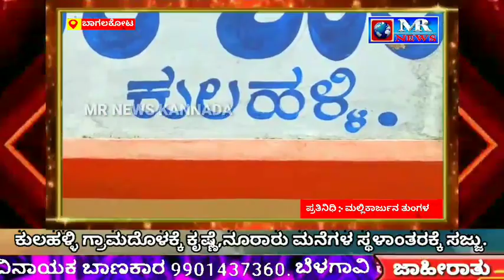ಕುಲಹಳ್ಳಿ ಗ್ರಾಮದೊಳಕ್ಕೆ ಕೃಷ್ಣೆ , ನೂರಾರು ಮನೆಗಳ ಸ್ಥಳಾಂತರಕ್ಕೆ ಸಜ್ಜು.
ಮಹಾರಾಷ್ಟçದ ಜಲಾನಯನ ಪ್ರದೇಶದಲ್ಲಿ ಹೆಚ್ಚಿರುವ ಮಳೆಯ ಕಾರಣ ಸೋಮವಾರ ಮತ್ತಷ್ಟು ನೀರು ಹಿಪ್ಪರಗಿ ಜಲಾಶಯಕ್ಕೆ ಹರಿದು ಬರುತ್ತಿದೆ. ಆಣೆಕಟ್ಟೆಗೆ ಅಂಟಿಕೊಂಡೇ ಇರುವ ಕುಲಹಳ್ಳಿ ಗ್ರಾಮದೊಳಗೆ ನೀರು ನುಗ್ಗುತ್ತಿದ್ದು, ನದಿ ಸಮೀಪವಿರುವ ಕುಟುಂಬಗಳನ್ನು ಸರ್ಕಾರಿ ಶಾಲೆಗಳಲ್ಲಿ ಹಾಗು ತಾತ್ಕಾಲಿಕ ಶೆಡ್‌ಗಳನ್ನು ನಿರ್ಮಿಸಿಸ್ಥಳಾಂತರಿಸುವಲ್ಲಿ ತಾಲೂಕಾಡಳಿತ ಕ್ರಮ ಕೈಗೊಂಡಿದೆ.

ಬಾಗಲಕೋಟೆ ಜಿಲ್ಲೆಯ ರಬಕವಿ-ಬನಹಟ್ಟಿ
ತಾಲೂಕಿನ ಕುಲಹಳ್ಳಿಯಲ್ಲಿ ಎರಡು ಕಡೆಗಳಲ್ಲಿ ಗಂಜಿ ಕೇಂದ್ರ ಪ್ರಾರಂಭಿಸಿದ್ದು, ಸರ್ಕಾರಿ ಶಾಲೆಗಳಲ್ಲಿ ೫೦ ಕ್ಕೂ ಅಧಿಕ ಕುಟುಂಬಗಳನ್ನು ಸ್ಥಳಾಂತರಿಸಲಾಗಿದ್ದು, ಇನ್ನೂ ಅನೇಕ ಕುಟುಂಬಗಳಿಗೆ ಎಚ್ಚರಿಕೆ ನೀಡುವ ಮೂಲಕ ಬೇಗ ಮನೆ ಖಾಲಿ ಮಾಡಿ ಸ್ಥಳಾಂತರಗೊಳ್ಳುವಂತೆ ಗ್ರಾಮ ಪಂಚಾಯ್ತಿ ಹಾಗು ತಾಲೂಕಾಡಳಿತ ಅಧಿಕಾರಿಗಳು ಗ್ರಾಮಸ್ಥರನ್ನು ಮನವರಿಕೆ ಮಾಡುತ್ತಿದ್ದಾರೆ.

*ಮನೆಯೊಳಗೆ ನುಗ್ಗಿದರೂ ಸ್ಥಳಾಂತರಗೊಳ್ಳದ ಜನತೆ*

 ಕುಲಹಳ್ಳಿ ಗ್ರಾಮದ ಸುತ್ತಲಿನ ಹೊಲ ಹಾಗು ವಾರ್ಡ್ ನಂ.೫ ರಲ್ಲಿನ ಸುತ್ತಲಿನ ನೂರಾರುಮನೆಗಳಿಗೆ ನೀರು ನುಗ್ಗಿದರೂ ಇನ್ನೂ ಮನೆಗಳನ್ನು ಖಾಲಿ ಮಾಡದೆ ಹಾಗೇಇದ್ದಾರೆ. ಇಂದು ರಾತ್ರಿ ಮತ್ತಷ್ಟು ನೀರು ಆಗಮಿಸುವ ಮೂಲಕ ಅನಾಹುತವಾಗುವ ಮುನ್ನವೇ ಅಧಿಕಾರಿಗಳ ತಂಡ ಮನೆಗಳಲ್ಲಿರುವ ಕುಟುಂಬಗಳನ್ನು ಒತ್ತಾಯದಿಂದ ಕರೆತಂದು ಸ್ಥಳಾಂತರ ಮಾಡುವಲ್ಲಿ ಹರಸಾಹಸ ಮಾಡುತ್ತಿದ್ದಾರೆ.

*ವರ್ಷ ಹಿಂಗಾದ್ರ ನಮ್ ಗತಿ ಏನ್ರೀ..?:*

 ಪ್ರತಿ ವರ್ಷ ಹೊಲ-ಗದ್ದೆಗಳಿಗೆ ನದಿ ನೀರು ನುಗ್ಗಿ ಬೆಳೆ ಹಾಳು ಮಾಡುವದಲ್ಲದೆ ಬದುಕನ್ನೇ ಮೂರಾಬಟ್ಟೆ ಮಾಡುತ್ತಿದೆ. ಪ್ರತಿ ವರ್ಷ ಹೀಗಾದ್ರೆ ನಾವ್ ಬದೂಕಾದಾದ್ರೂ ಹೇಗೆ? ಎಂಬ ಓರ್ವ ಮಹಿಳೆಯ ಪ್ರಶ್ನೆ ಎಂಥವರ ಕರಳು ಕಿತ್ತು ತಿನ್ನುವಂತಿತ್ತು. ಹಸುಗೂಸು ಸೇರಿದಂತೆ ಮಕ್ಕಳೊಂದಿಗೆ ಶಾಲೆಯಲ್ಲಿದ್ದೇವೆ. ತುತ್ತು ಊಟ ನೀಡುತ್ತಾರೆ. ಆದರೆ ನಮ್ಮ ಬಂಗಾರದ ಬೆಳೆಗೆ ನ್ಯಾಯ ಒದಗಿಸೋರ‍್ಯಾರು? ಸಾಲ-ಶೂಲ ಮಾಡಿ ಬೆಳೆ ಮಾಡಿದ್ದೇವೆ. ಅದೆಲ್ಲ ನೀರು ಪಾಲಾಗಿ ನಮ್ಮ ಬದುಕಿಗೆ ಕೊಳ್ಳೆ ಇಟ್ಟಿದೆ. ಕಾಟಾಚಾರಕ್ಕೆಂಬಂತೆ ಪರಿಹಾರ ನೀಡುವ ಸರ್ಕಾರದ ಭರವಸೆಯನ್ನು ಎದುರು ನೋಡುತ್ತಾ, ಸಾಲದ ಬಡ್ಡಿಗೂ ಸಾಕಾಗುವದಿಲ್ಲ. ಶಾಶ್ವತ ಪರಿಹಾರಕ್ಕೆ ೧೦ ವರ್ಷಗಳಿಂದಲೂ ಬೇಡಿಕೊಂಡರೂ ಯಾವದೇ ಪ್ರಯೋಜನವಾಗಿಲ್ಲವೆಂದು ನೊಂದ ಸಂತ್ರಸ್ಥರು ಒಕ್ಕೊರಲಿನಿಂದ ಬೇಸರದ ಮಾತುಗಳನ್ನಾಡಿದರು.

ವರದಿ
ಮಲ್ಲಿಕಾರ್ಜುನ ತುಂಗಳ
ಮುಖ್ಯ ವರದಿಗಾರರು
ಬಾಗಲಕೋಟೆ